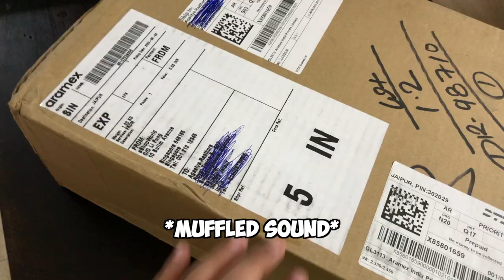The Best White Sneaker! | Agastya Make Vlogs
About Me: Hello Everyone I Am Agastya From Jaipur, Rajasthan I Make Vlogs A Foodie Too.